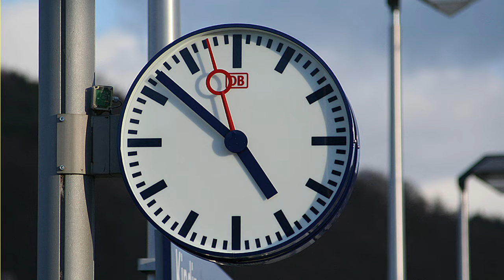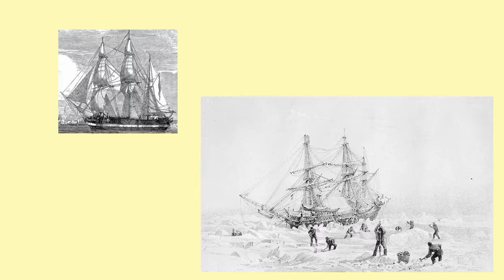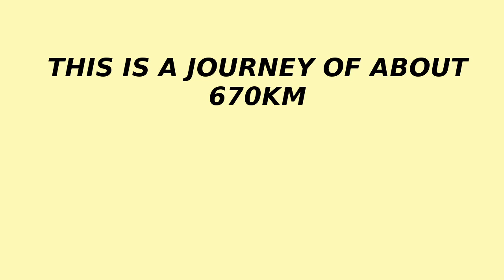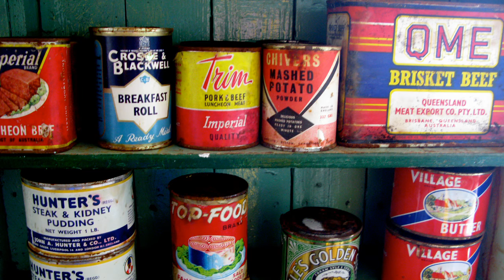Franklin's Lost Expedition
The Northwest Passage was long believed to be the shortcut between The Atlantic and Pacific but on what was meant to be the defining voyage of discovery, both ships disappeared never to be seen again.